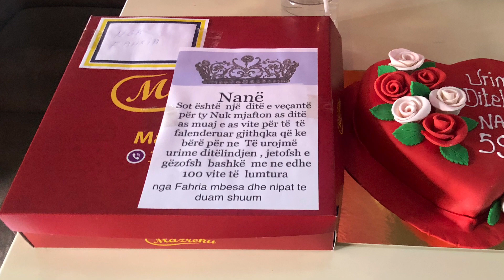Surprizë nga Fahria me mbesa dhe nipat te duam shuum per Ditelindjen e nanes ne Bellanic